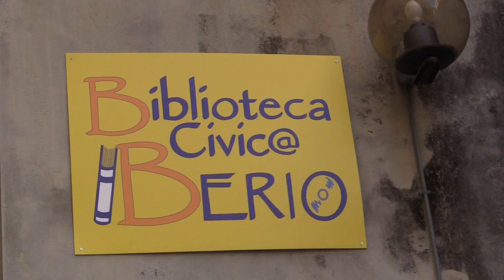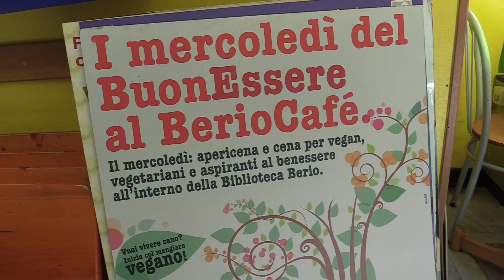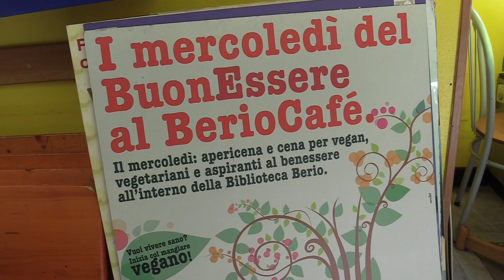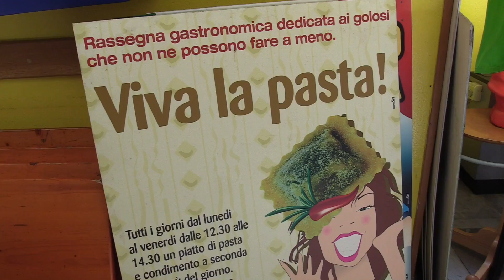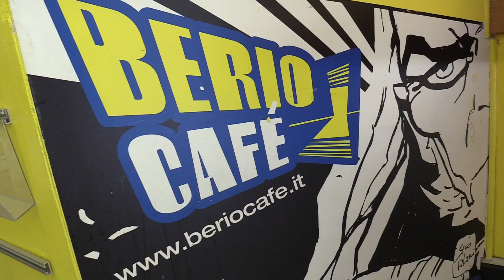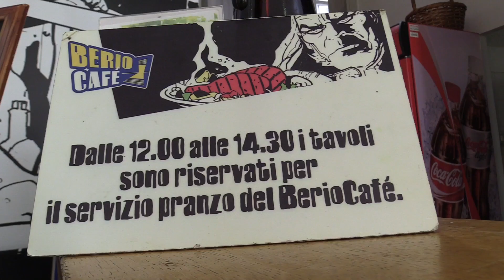Berio Cafè chiude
Il Berio Cafè ha chiuso i battenti e non riaprirà prima di qualche mese con una nuova gestione che si è aggiudicata il bando di gara.
Dopo 12 anni termina un "ciclo" di avventure e di iniziative guidate dal "vulcanico" Paolo Vanni,  ex uomo marketing di grandi aziende italiane e poi divenuto anima e cuore del bar della Biblioteca Berio di Genova